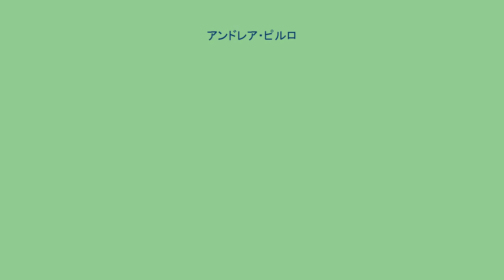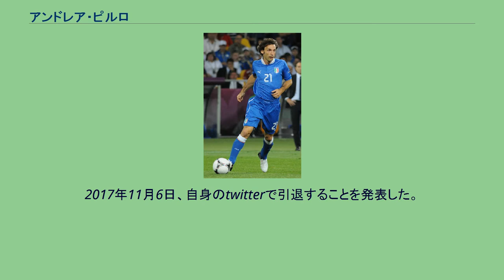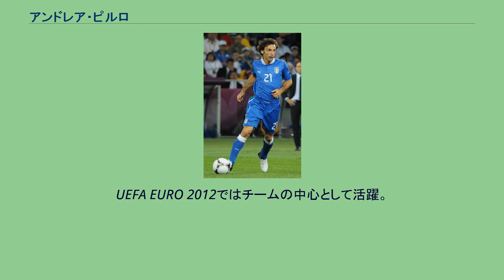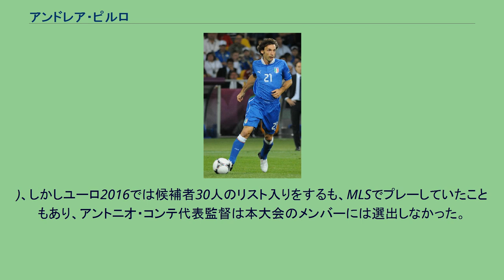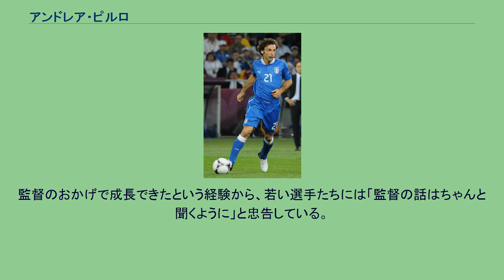アンドレア・ピルロ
アンドレア・ピルロ（Andrea Pirlo, 1979年5月19日 - ）は、イタリアのサッカー監督、元選手。
正確なパスと高度な戦術眼を武器とし、レジスタとして活躍した。
フリーキックの名手としても知られる。
ブレシア 当初は地元のチームといっても過言ではない「フレーロ」や「ボルンタス・ブレシア」というチームに所属していた。
そのまま地元で活躍し、1995年にブレシアに引き抜かれ、そこでセリエAデビューを果たす。
翌年、クラブはセリエBに降格したが、1年で昇格。
この時にロベルト・バッジョと出会い、「自らの後継者」として指名された。
インテル セリエBでのプレーが目に留まり、1998年7月1日に自身の憧れのチームでもあったインテルに移籍した。
しかし、トップ下と言うマークの集中するポジションを担う選手としては、彼のフィジカルの脆弱さは致命的であった。
選手層の厚いインテルではまともな出場機会も与えられぬまま1999年にはレッジーナ、2001年には古巣のブレシアにレンタルに出される。
ブレシアではカルロ・マッツォーネ監督の下、バッジョがいることもあり中盤の底でのプレーを経験した。
ミラン 2001年7月1日、インテルのライバルであるACミランに完全移籍する。
しかし、トップ下にはマヌエル・ルイ・コスタがいたためファティ・テリム監督の構想外であり、出場機会はほとんどなかった。
2001-02シーズン途中にカルロ・アンチェロッティが新監督に就任。
アンチェロッティもトップ下にはルイ・コスタを起用し続け、試合出場を願うピルロは、通常のトップ下のポジションではなくアンカーとしての起用を直訴した。
ピルロのブレシアでの経験を知っていたアンチェロッティはこれを承諾した。
トップ下ほどフィジカルの当たりが激しくない中盤の底で、クラレンス・セードルフ、ジェンナーロ・ガットゥーゾといった強力なハードワーカーや、マッシモ・アンブロジーニのような守備能力に秀でたディフェンシブミッドフィルダーといったチームメイトにも恵まれ、ピルロは攻撃の指揮を司る存在として、長短織り交ぜたパスを供給し続けレジスタ（regista）としてのポジションを確立した。
UEFAチャンピオンズリーグ優勝にも貢献した。
そして2007年のバロンドール投票でカカ、クリスティアーノ・ロナウド、リオネル・メッシに次ぐ4位の票数を獲得した。
2009年、恩師であるアンチェロッティがチェルシーFCの監督に就任したことにより、チェルシーへの移籍が噂されていたが残留した。
その後は故障が相次ぎ、本来の出来には程遠い状態が続いた。
ユヴェントス 2011年5月18日、6月30日で満了となる契約を延長せずに10年間在籍したミランを退団する事を発表。
5月24日、移籍金なしの3年契約でユヴェントスFCへ移籍した。
背番号はミラン時代と同じ21番でズデニェク・グリゲラから譲られた。
過去にはジネディーヌ・ジダンやリリアン・テュラムが着用していた番号でもある。
ライバルからの移籍であることや前年の不振から獲得には疑問の声が上がったが、ミラン時代を思わせるような正確無比なパスで一躍不可欠な存在となった。
加入前は2年連続7位だったが、チームはアントニオ・コンテ新監督の下で快進撃を続け2002-03シーズン以来（※2005-06シーズンのタイトルはカルチョポリにより剥奪）のスクデット獲得・ならびに1991-92シーズンのミラン以来20季ぶり2チーム目となる無敗優勝に貢献した。
また、この活躍によって、UEFA.comのシーズンレビューで年間最優秀選手に選ばれた。
2014-15シーズン、ミラン時代に不仲が噂されたマッシミリアーノ・アッレグリが監督に就任するものの、双方とも不仲を否定。
W杯の疲労からか欠場や途中出場が多かったものの、ユヴェントスの二冠とチャンピオンズリーグ準優勝に貢献した。
ニューヨーク・シティ 2015年7月6日、MLSのニューヨーク・シティFCに移籍が決定した。
2017年11月6日、自身のtwitterで引退することを発表した。
イタリア代表でプレーするピルロ 2002年9月...